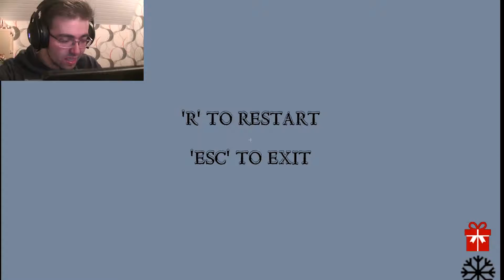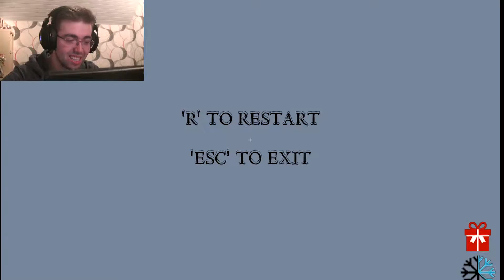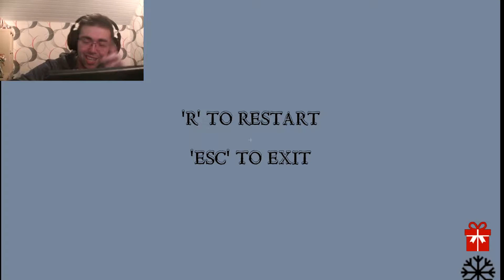ICE SuperPower - New York Christmas